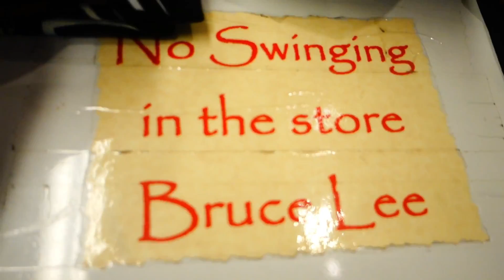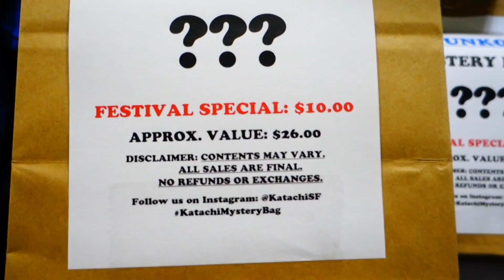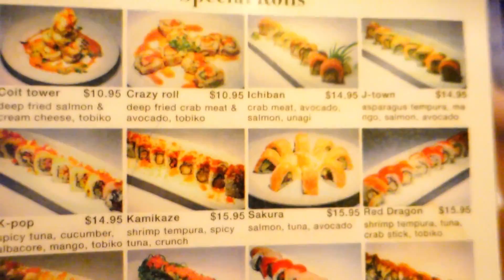Cherry Blossom Festival in Japantown SF 2018 / Good Times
Haven't made it out to Cherry Blossom Festival in over a decade and so much has changed (from what I can remember).

Stay awesome.

Owl Designed by: Kevin Yang
Banner Designed by: Simeon Koroichev
Camera used for my videos: Sony Cyber-shot DSC-RX100 IV 20.2 MP Digital Still Camera